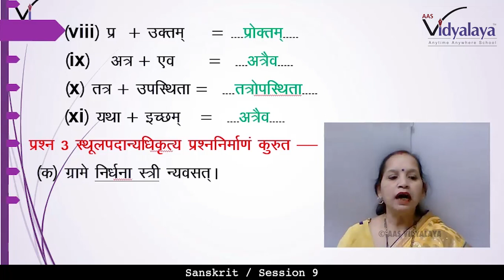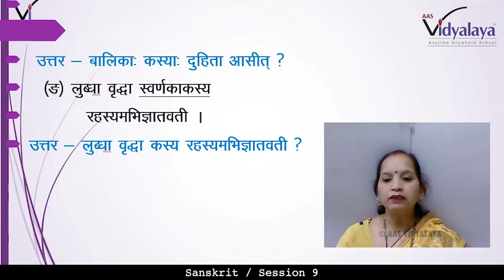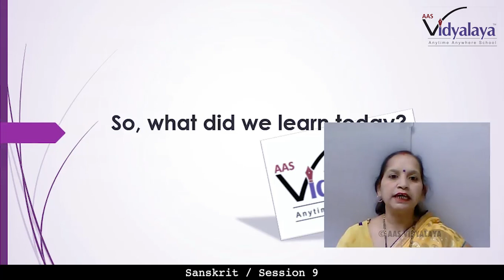15 CLASS 9 SANSKRIT C2S9 - स्वर्णकाकः